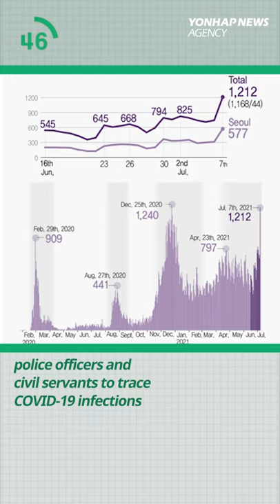Samsung's estimate-beating Q2 earnings on robust chip biz/ Genesis G80 EV/ JYP's Japan pop-up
1. Tracing COVID-19

2. Samsung

3. FDI

4. Genesis

5. JYP